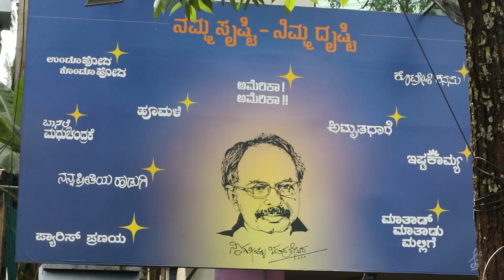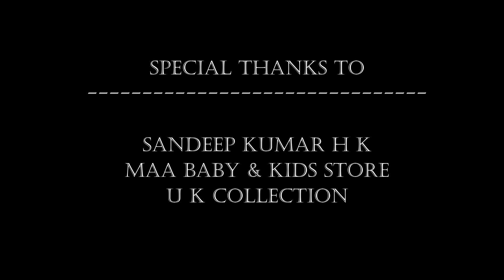VEERA Short Movie | Written & Directed By Rajkumar Shetty | Tent Cinema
Written & Directed by : Rajkumar Shetty
Producer : Shobha CS
Cinema Photographer (D.O.P) : Anush R & Narendra R
Editor : Shreyas G

Cast : Sharavana S, Dalvin Noel A, Rajkumar Shetty, Swaroop, Shreekanth K V, Bharath M
Special Thanks : TENT CINEMA, Tejas B K
Special Thanks : Gururaj Ankola, Bhagyashree, Murthy sir, Sampreeth K P, Kishan Shetty, Shashank
Special Thanks : Sandeep Kumar H K, Nandhan Gowda